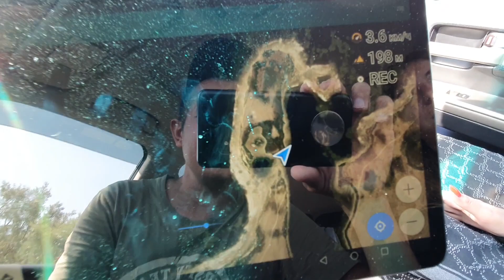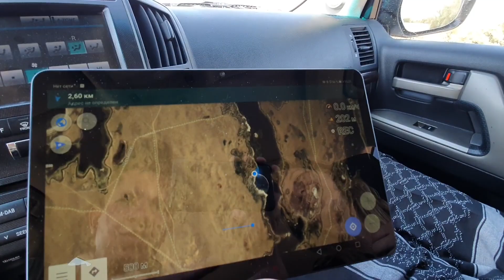Тузкан - засадил кукурузер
Веселый выезд на пляж с тёплой солёной водой начался с засаженной на пляжу машиной))) после была не большая покатушка по окрестностям.